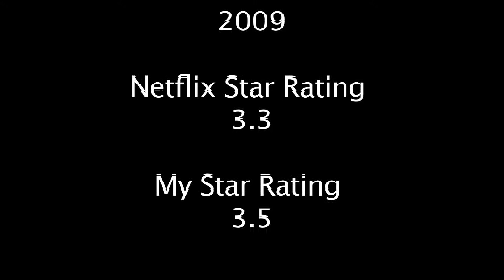Cleanflix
In this documentary, filmmakers Andrew James and Joshua Ligairi explore the rise and fall of Cleanflicks, a movie rental company that edited offensive material out of Hollywood films to produce unauthorized "clean" versions for its customers.